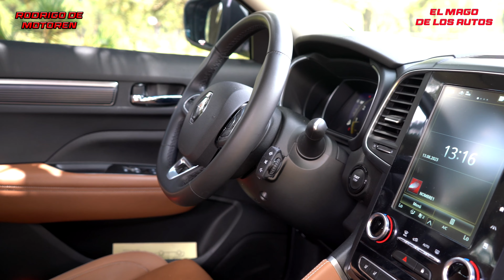Renault KOLEOS vs Subaru FORESTER | Duelo de SUV´s compactos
Estuvimos comparando 2 suv´s compactos con enfoques diferentes pero rivales del segmento y sobre todo, en el mismo rango de precios. De un lado la Renault Koleos que busca darte espacio, equipamiento y una mecánica cumplidora. Del otro lado al suv más capaz del segmento, Subaru Forester, que tiene capacidades aventureras, un gran nivel de equipamiento, seguridad y durabilidad con el paso de los años. ¿Cuál es el mejor suv para ti? Aquí te lo decimos.

La segunda parte que esta en el canal del Mago de los Autos la encuentras aquí: